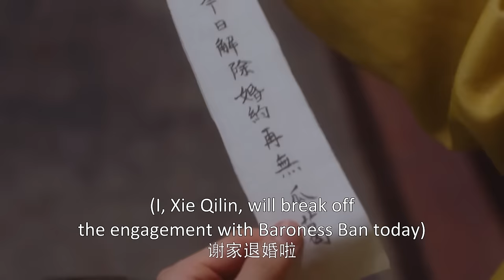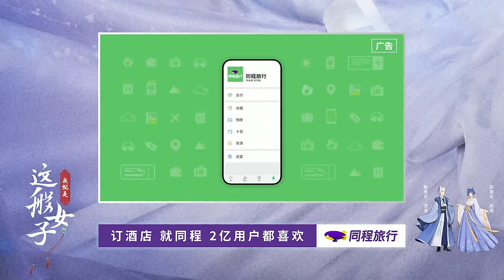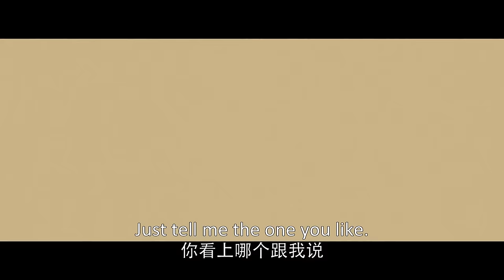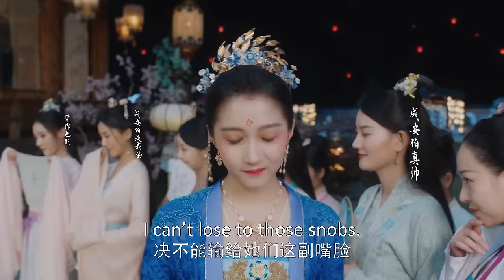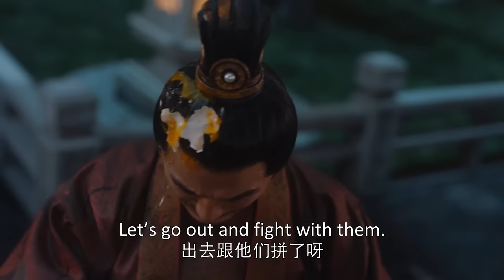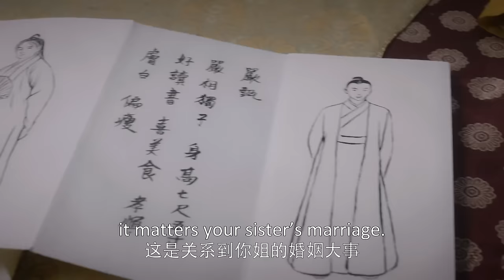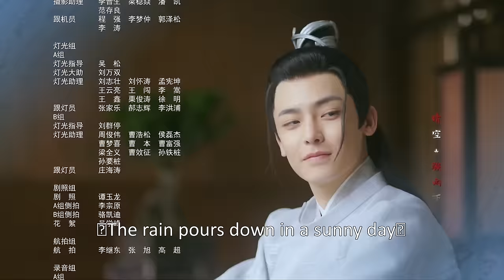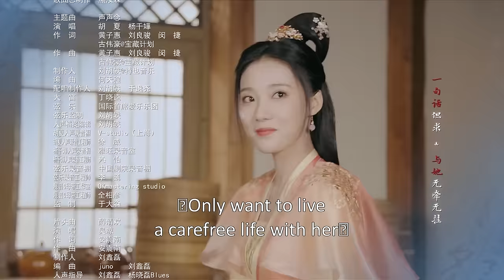ENG SUB | A Girl Like Me | EP01 | 我就是这般女子 | Gabrielle Guan, Neo Hou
The beautiful baroness, duchess, princess (She gets promoted a lot!) Ban Hua has skirted marital bliss three times. Her straight-shooting manner and explosive temper ensured that each relationship ended in disaster – for the potential grooms! Despite her awful reputation, she is quite well-meaning and thoughtful deep down.

Of late, her dreams have been forecasting danger around every corner. She has interpreted them quickly in order to keep her family safe and to protect those around her. Her life changes forever when she meets Count Rong Xia, a young gentleman scholar whose family suffered a tragic fate. Rong Xia is on the hunt for answers regarding the past, namely the true identity of those responsible for his family’s demise, a secret long-kept from him. A friendship is formed, with Ban Hua determined to help Rong Xia learn the truth.

As their alliance deepens, could this be a case of ´fourth time lucky’ for Ban Hua?

Native Title: 我就是这般女子
Also Known As: I Am Just This Type of Girl , I'm Just That Kind of Girl , I Am this Type of Woman , I'm Such A Girl , Wo Jiu Shi Zhe Ban Nv Zi , Wo Jiu Shi Zhe Ban Nü Zi , 我就是這般女子
Genres: Action, Historical, Comedy, Romance
Drama: A Girl Like Me
Country: China
Episodes: 40
Original Network: Tencent Video
Duration: 45 min.